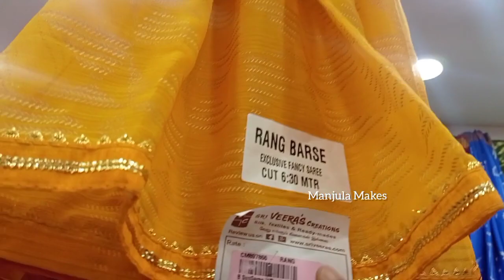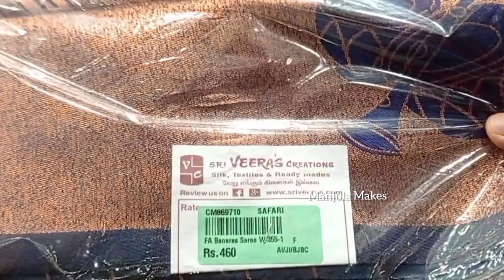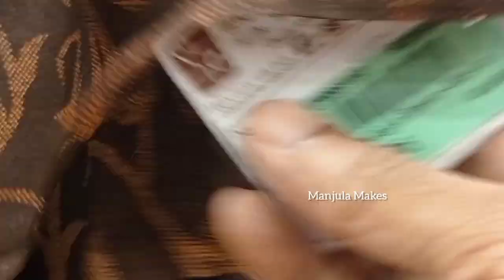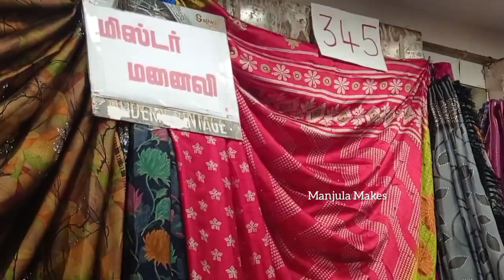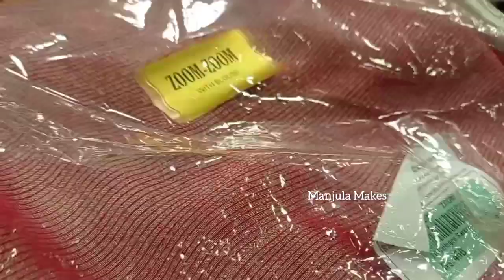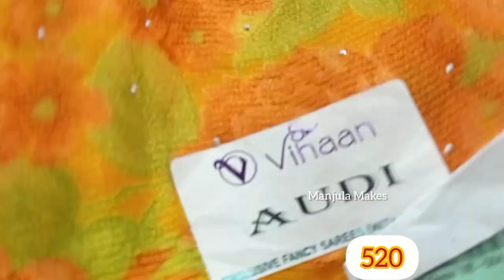Sri Veeras Diwali Sarees | Silk Sarees | Latest Fancy Poonam, Brasso, Silk Sarees | Wholesale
Sri Veeras Veeras Diwali Sale | Silk Sarees | Latest Fancy Poonam, Brasso, Silk Sarees | Wholesale | Old Washermenpet Best Sarees Shop | Manjula Makes

Veeras latest sarees Collection
Deepavali Latest Sri Veeras Collection Sarees / Poonam, Fancy Sarees  Washermenpet Wholesale Shop
Deepavali  Latest Sarees Collection in Veeras/Wannarpet Wholesale Shop/  Fancy Poonam, Sri Veeras Creations Deepavali New Sarees Collections,Shifon Poonam, Brasso & Fancy Cotton Sarees and More  Mix Sarees Collections
Deepavali Festival Celebration
Diwali sales in veeras
Diwali Collections of Sarees
Sri Veeras Creations Silk Sarees
MC Road Wholesale Market
Washermenpet Wholesale shops in Tamil
mc road
Washermenpet
clothing
Chennai Street shopping Tamil
Best Street shopping in Chennai
Wholesale market
Chennai Shopping places
Shopping places in North Chennai
Discount offer sale in M.C.Road,
old Washermenpet, Chennai-21
M.C.Road
walking Tour
Washermenpet Wholesale Shop tamil
Washermenpet Wholesale and retail Shop
old Washermenpet wholesale market tamil
Imitation Jewellery in Chennai
Chennai veg Street food. Street food vlog in Tamil, Chennai Street food
Washermenpet Wholesale Shop
Vannarapettai wholesale market
mc road wholesale shop in Tamil
தள்ளுபடி விற்பனை
எம் சி ரோடு தீபாவளி தள்ளுபடி
 தள்ளுபடி விற்பனை
சிறப்பு தள்ளுபடி விற்பனை
புது துணிகள் தள்ளுபடி விற்பனை
பழைய வண்ணாரப்பேட்டை
சென்னை
Veeras
veeras creation
Chennai shopping places in Tamil
Vannarappettai dress shop
old washermenpet dress shop
old washermenpet saree shop
best saree shop in vannarappettai
Veeras Collections Washermenpet Chennai
sri Veeras Collections Washermenpet Chennai

Vannarapettai Wholesale Shop
washermenpet Wholesale Shop
Vannarapettai veeras
Veeras Creations vannarapettai aadi discount offer 2023
diwali sarees
 offer
special discount offer going in Chennai Veeras Creations
limited stocks
 Kurtis & sarees
mc road
wholesale shop
Fancy Sarees Wholesale market Chennai